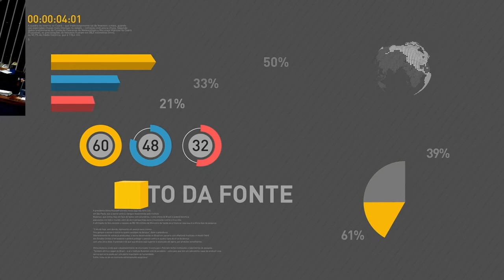BOLETIM REPÓRTER NBR 11h - 23 de novembro de 2017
REPÓRTER NBR 11h - 23.11.17: presidente Michel Temer está em Porto Velho (RO), onde  participa da inauguração do Hospital de Amor Amazônia. E mais: governo lança nova política de governança para o setor público.